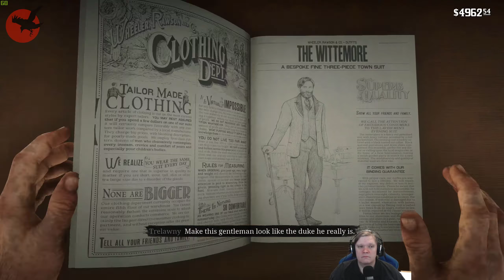Red Dead Redemption 2 - First playthrough [Live] 29.02.2020 Part 2-6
Red Dead Redemption 2 - My first playthrough! [Live Stream From Twitch] 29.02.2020 Part 2-6
Finishing Chapter 4 :)